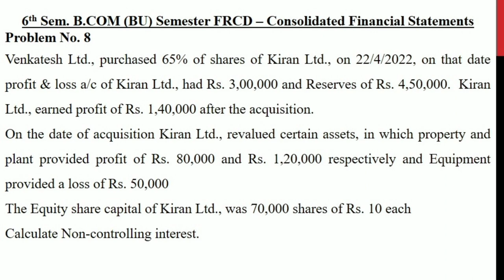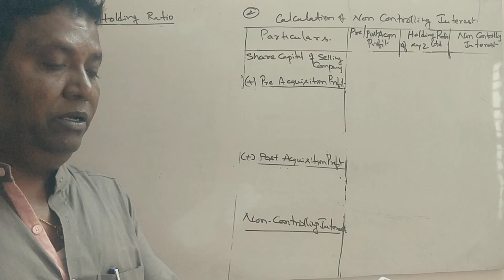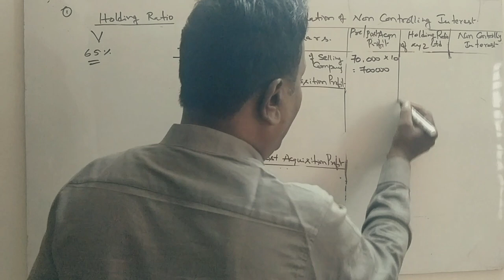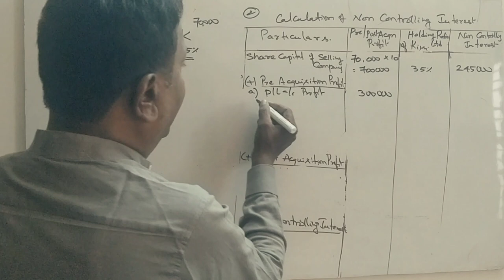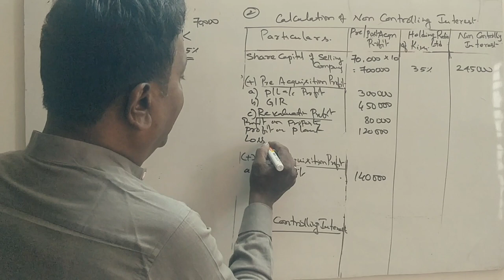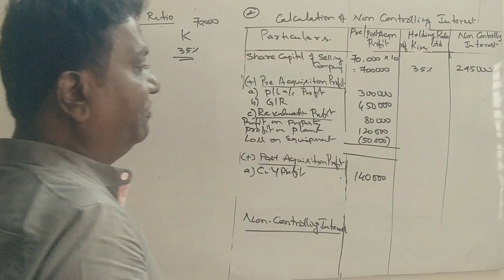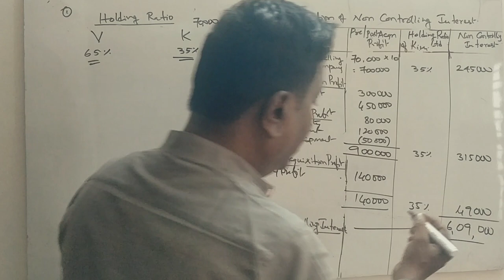FRCD Unit 5 - Consolidated Financial Statements PART 9 - B.COM 5 Marks By Srinath Sir